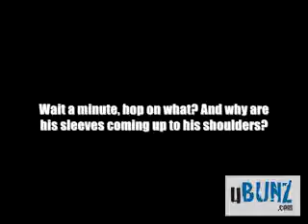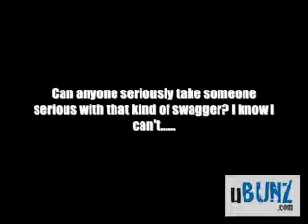Wow Bow Wow How Gay is that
Bow Wow proving that he probably did stick that easter egg up his ass lol.